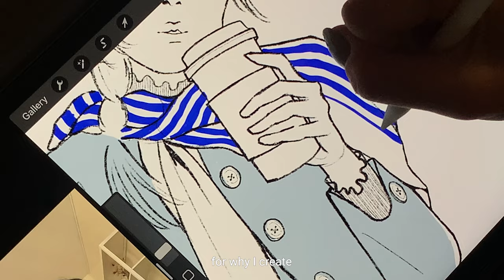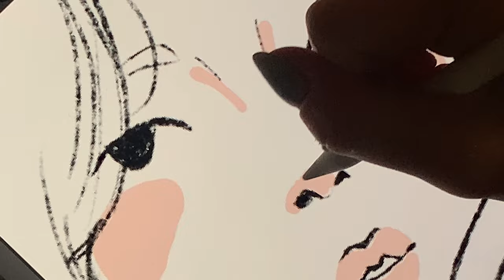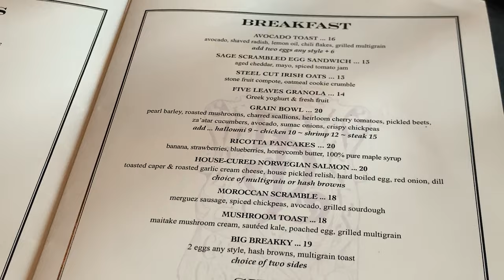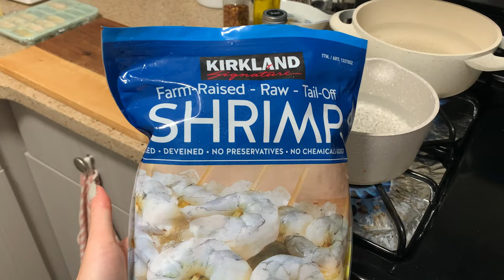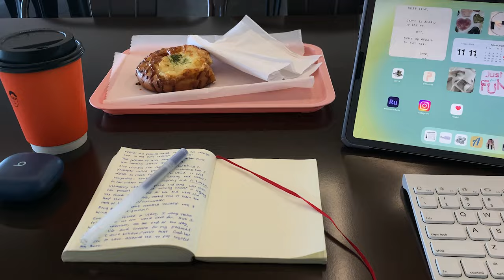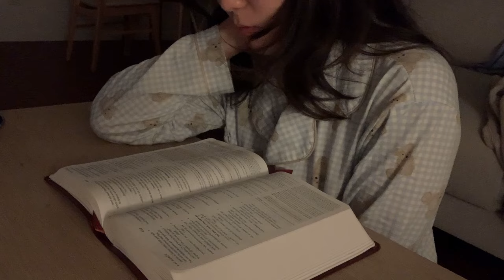vlog| february blues, solo cafe dates, a day in brooklyn greenpoint, protecting my heart, making art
Hi there, I'm back with another visual diary of my days recently. This month carried a subtle undertone of uneasiness for me: got the case of February Blues. This led to editing a chattier video, so apologies in advance for my awkwardness hehe.

Not sure how many of you are in a similar weirdness as I am, but we got this! And for those in brighter spirits this month, I am comforted to know you are working hard to protect your happiness. Cheers to more self kindness.

Also why is going to cafes the best thing ever? Who else loves it? It's like being in a social environment, but without the 'social' part :')

places mentioned:
madame sou sou cafe (must have the quiche)
seva
five leaves
awoke vintage
beacons closet
cibone

timestamps:
0:00 intro
0:14 february feels
1:59 protecting my creativity
4:21 greenpoint, bk adventure
7:25 cafe date alone
9:25 reflections over my thoughts
11:39 outro, thanks for watching

editing:
iphone XR, adobe premiere pro